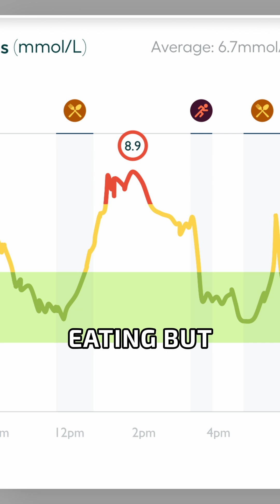Glucose Hacks Aren’t One-Size-Fits-All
I designed a longevity lifestyle that fits into a full calendar, not one that takes over your life—and the results speak for themselves:

In under a year, my biomarkers show clear signs of biological rejuvenation:
■ Inflammation quietly drives aging: mine dropped to optimal → calmer, more balanced immune system.
■ Cardiovascular: low ApoB and triglycerides, high HDL → low plaque risk and improved vascular resilience.
■ Metabolic health: optimal glucose control and liver function → steady energy and metabolic youth.
■ Cardio fitness: lower resting heart rate and more oxygen per beat → a hallmark of cardiovascular resilience and longevity.
■ Body composition: Low visceral fat and strong lean mass → metabolic resilience and bone protection.

I didn’t have to turn longevity into a full-time job or spend hours on extreme routines. I built consistency one step at a time, and it’s become part of how I live, not a separate project.
At 39, I feel stronger, healthier, and more focused than I ever did in my twenties.